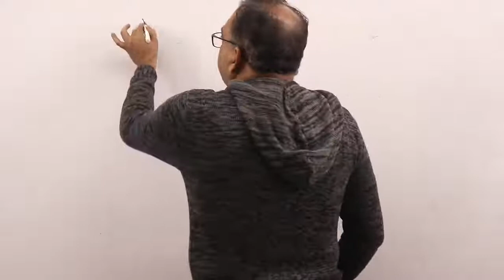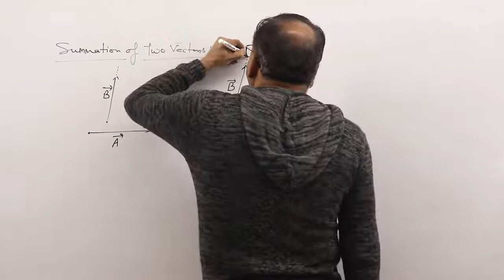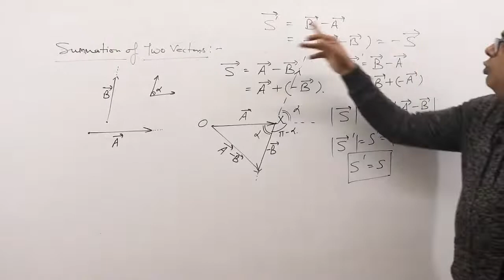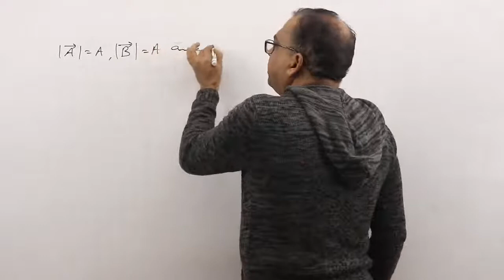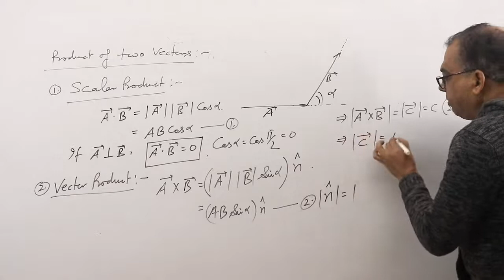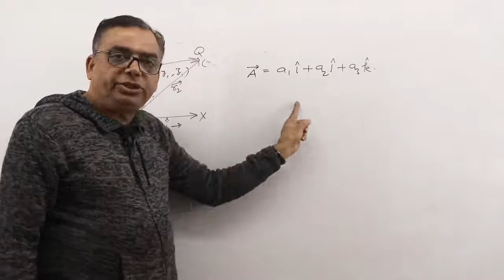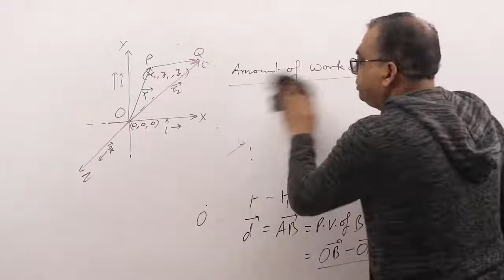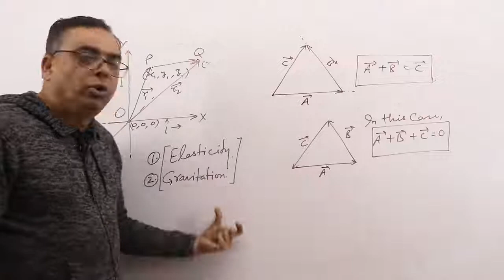Topic : Vectors lecture 1 , By "PAPPAN SIR"